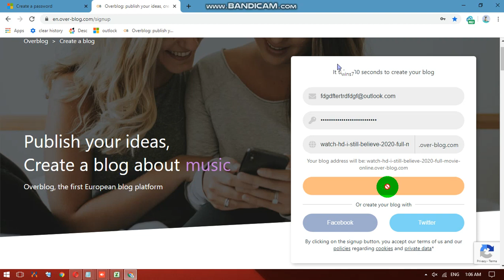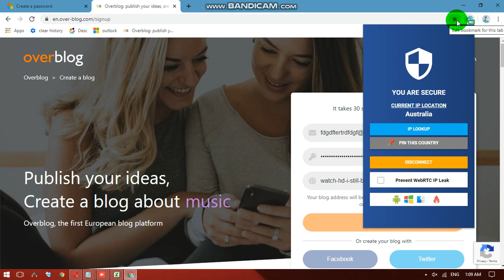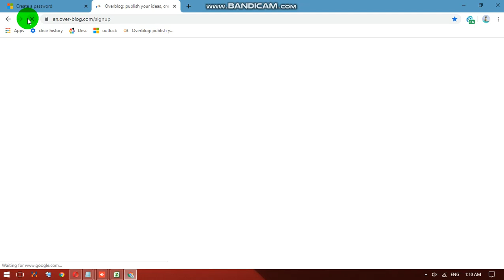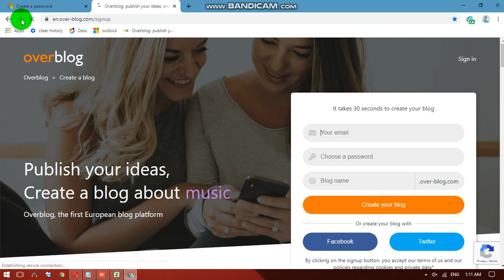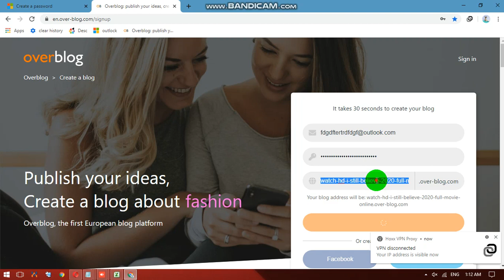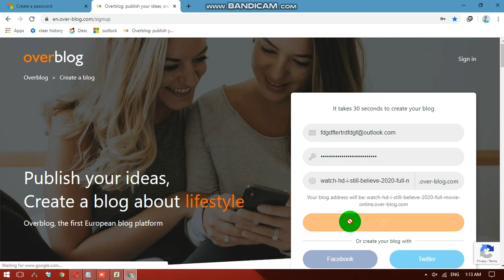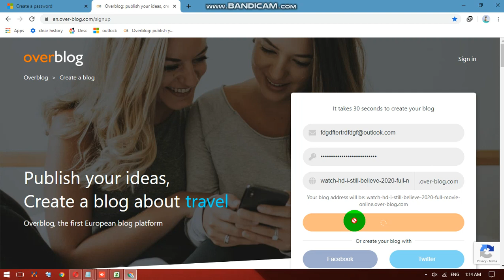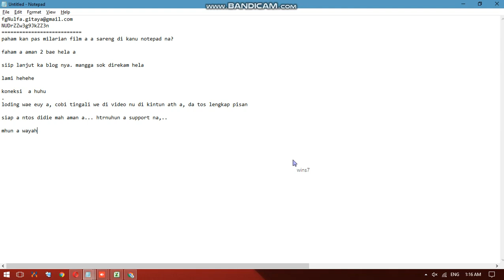How To Create Overblog for Free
Please download brave browser for enjoying browse your life

refferal code :